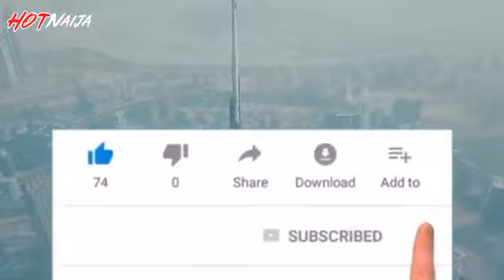R. I. P. PROPHET TB JOSHUA LAST WORDS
Prophet tb joshua
Scoan tv
Emanuel TV.